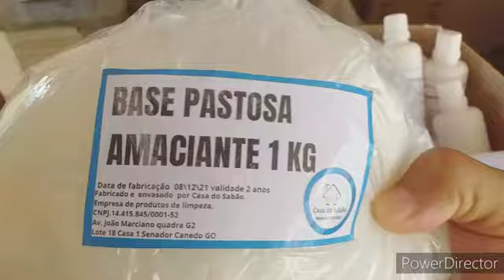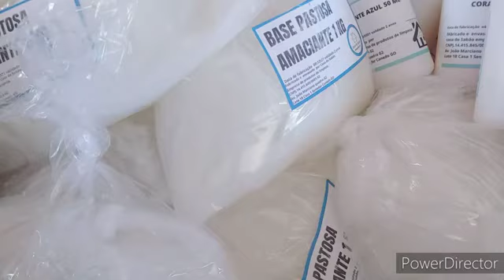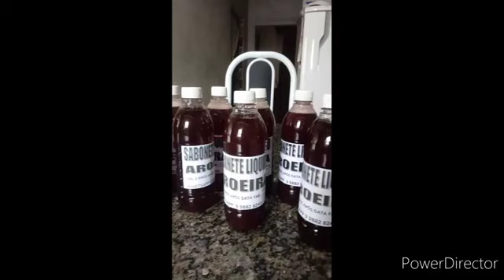FAZER BASES DE PRODUTOS E MAIS SIMPLES DO QUE VOVE IMAGINA Casa do Sabão